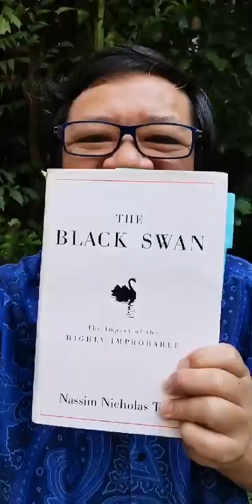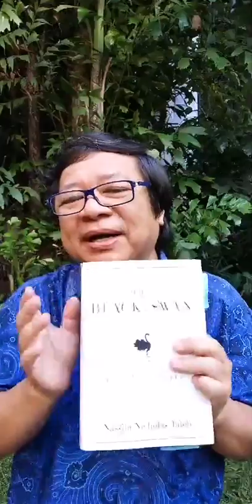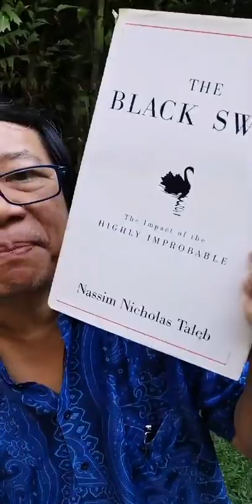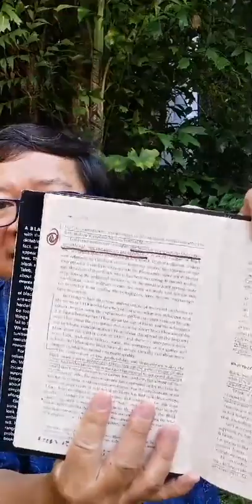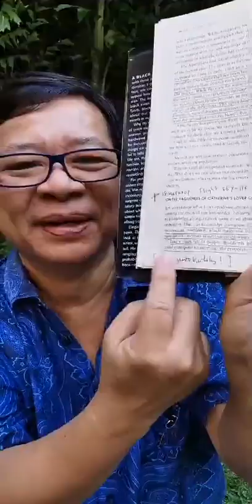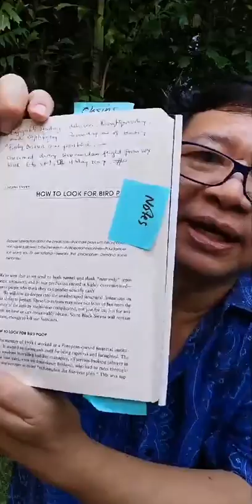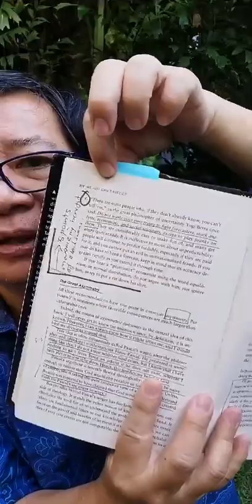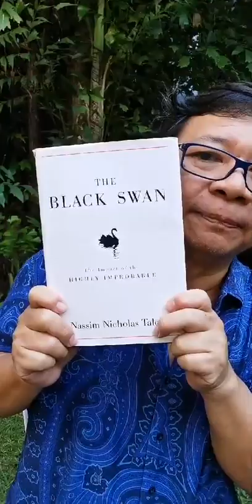Review Buku - The Black Swan - Oleh Tanadi Santoso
Mau mendapatkan ulasan menarik dari buku-buku berkualitas? Dan Mau tahu cara review buku yang keren dan menarik? Ikuti review buku Review Buku  dari Master Trainer Tanadi Santoso @businesswisdominstitute

sumber review : IGTV @tanadi_santoso (sudah mendapatkan izin dari reviewer buku untuk dipublish di Channel ini)

Kali ini akan membahas tentang apa review buku yang akan bermanfaat.
Begitu banyak manfaat yang didapat dari kegiatan membaca apalagi kalau sampai menjadi hobi selain mendapat ilmu juga akan mendapatkan banyak sekali. Review atau resensi merupakan deskripsi dan evaluasi dari sebuah buku, yaitu menjelaskan isi sebuah buku dan menevaluasi apakah buku tersebut berhasil mencapai tujuan penulisan buku itu sendiri.